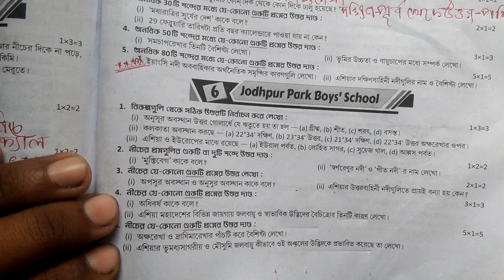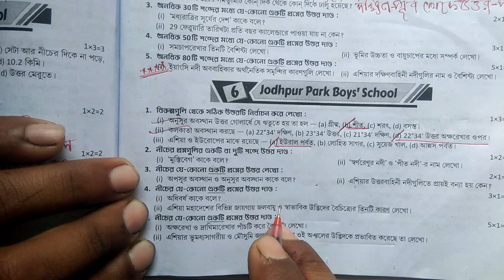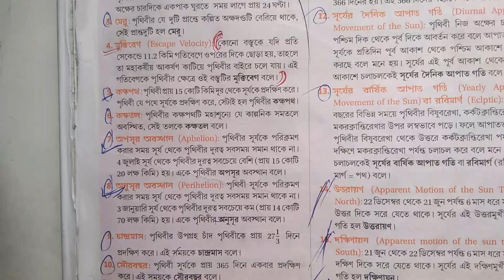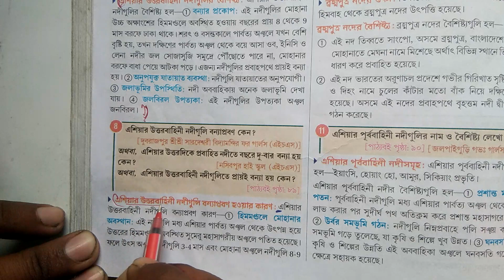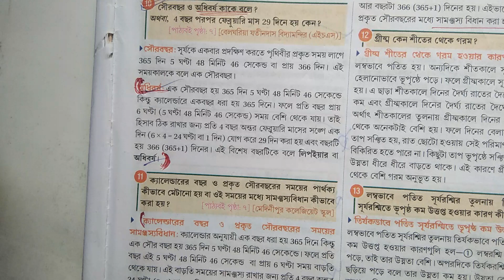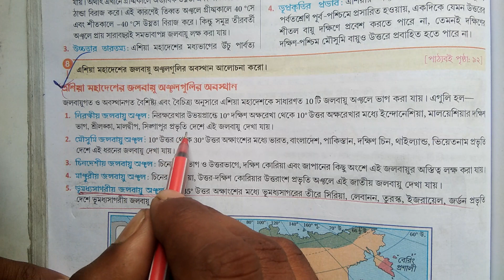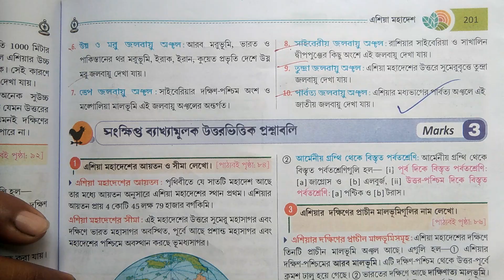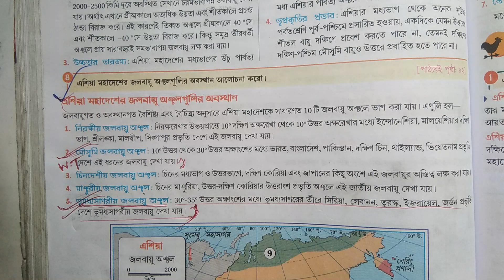Class 7 । 2024 ।geography।model 6।ray o martin prosno bichitra।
ray o martin proshno bichitraclass 8 science

ray o martin proshno bichitraclass 9 bengali

ray o martin proshno bichitraclass 9 bengali 3rd summative

ray o martin proshno bichitraclass 8 history 3rd unit

ray o martin proshno bichitraclass 9 physical science

ray o martin proshno bichitraclass 9 geography

ray o martin proshno bichitraclass 5 bengali

ray o martin proshno bichitraclass 8 geography

ray o martin proshno bichitraclass 9 english

ray o martin proshno bichitraclass 7 english
ray o martin online class 10

ray o martin online class

ray o martin class 7 english

ray o martin class 9 math 3rdsummative

ray o martin class 6 geography

ray o martin class 8 history

ray o martin gk book